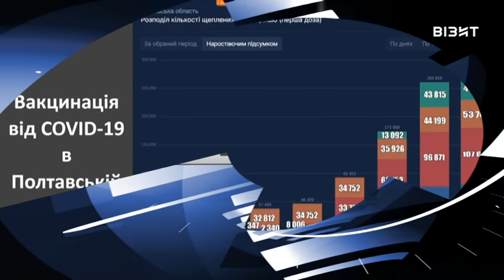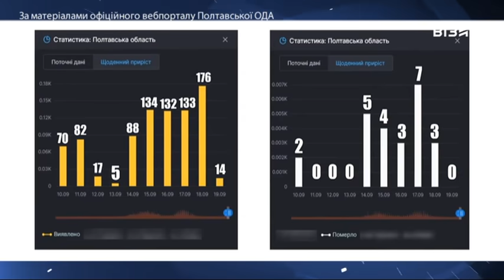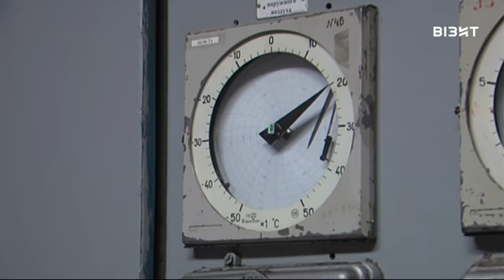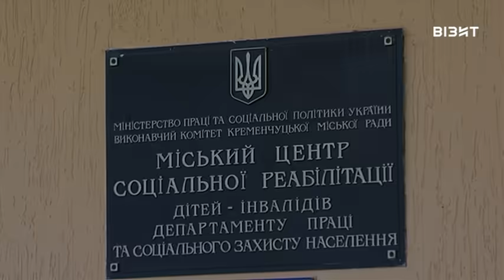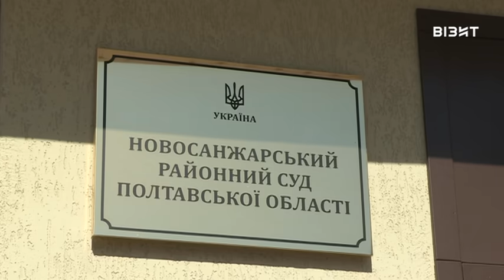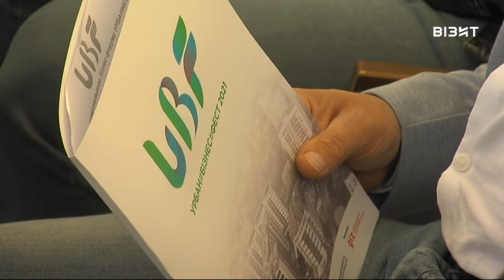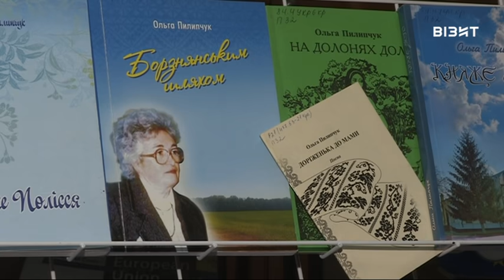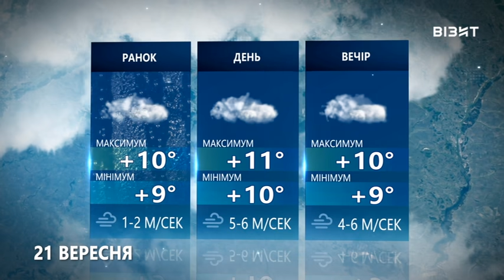Наш час 20 09 2021 р